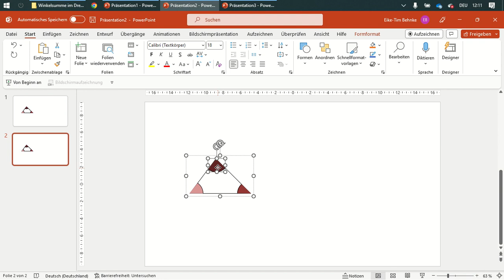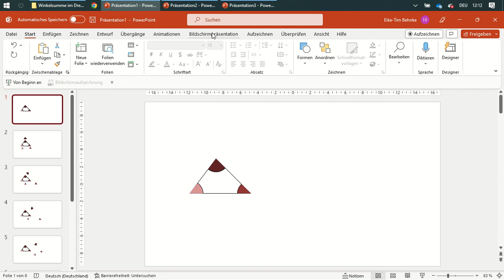26 Stop Motion Animationen - Mathe mit Word